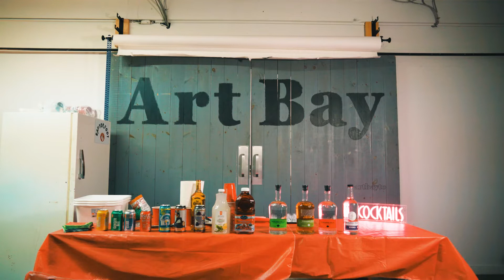Jessica Sole - If Momma Raised Him Right & Piece Of My Heart Janis Joplin Cover | AMTOFMLIVE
Canadian country singer-songwriter Jessica Sole performs her original song “If Momma Raised Him Right” and a cover of Janis Joplin’s “Piece Of My Heart.

AM to FM LIVE is presented by AM to FM Promotions. Media by 2000 Studios. Director/visuals by Adam Bowman. Audio by Studio53. Recorded at Art Bay.